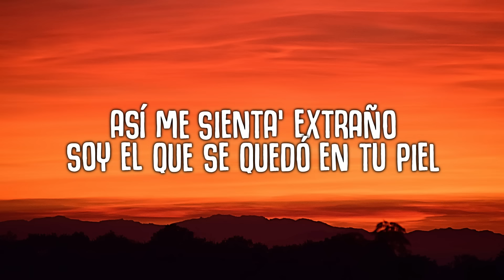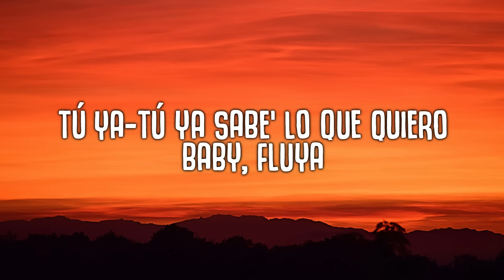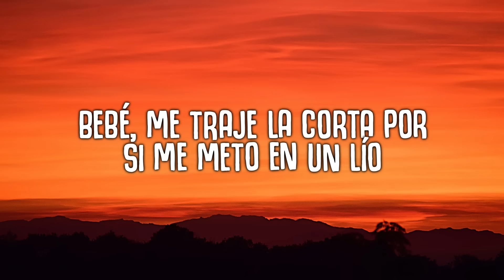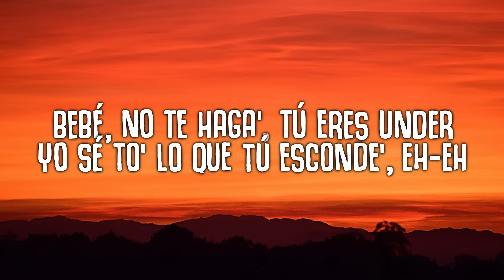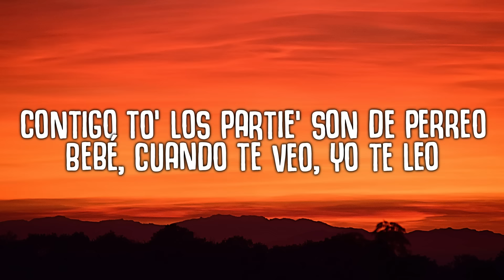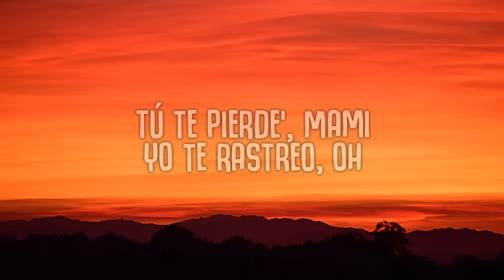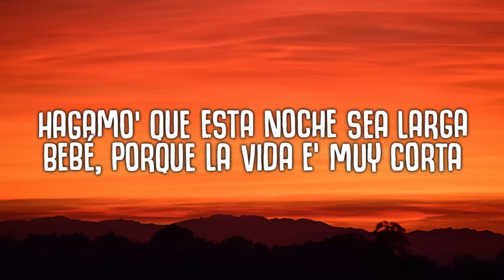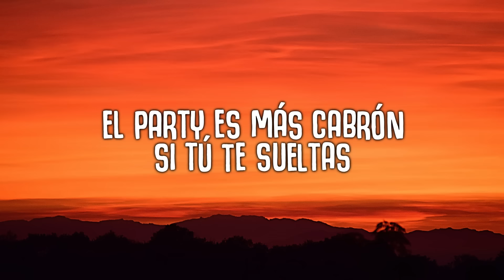Yandel, Feid - Yandel 150 (Letra/Lyrics)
Yandel 150 (Letra/Lyrics) - Yandel, Feid

[Outro: Yandel]
Resistencia
Square Houze
Jajajajajajajaja